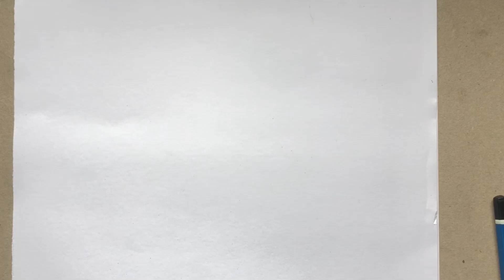How to Sketch and Shade the Eye with Charcoal and Graphite (part 01) | full drawing tutorial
⏱ 10hours in real time to complete

Drawing Materials used :
charcoal powder
charcoal pencil
graphite pencil
blending stump
Eraser
Kneaded eraser
Masking Tape
round brush